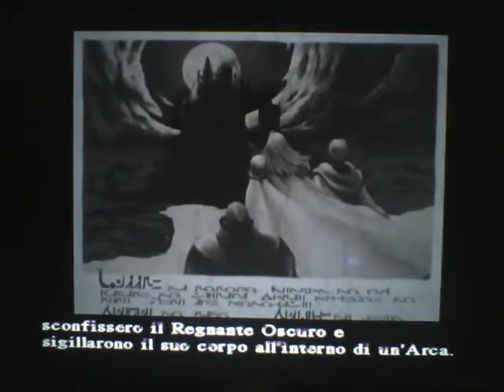arc il tramonto dei spiriti ep 1 la comparsa di uno spirito